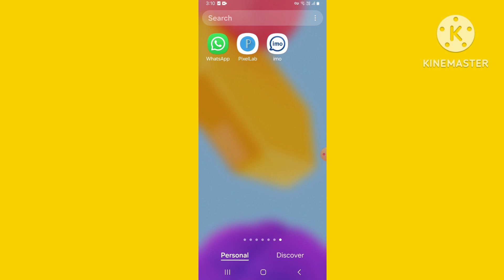Whatsapp me Status ko Kitne Bar kon Dekh Raha hai | Kaise Pata kare